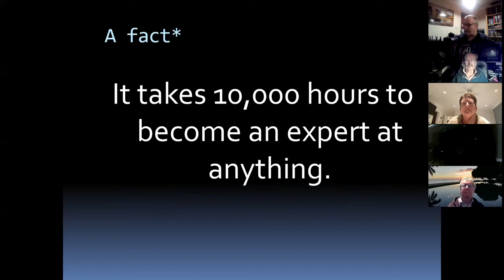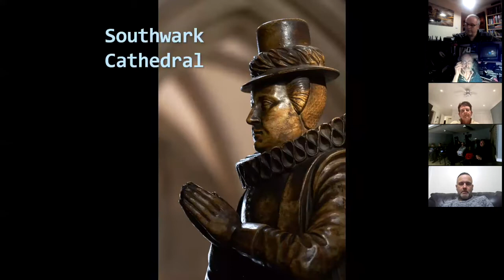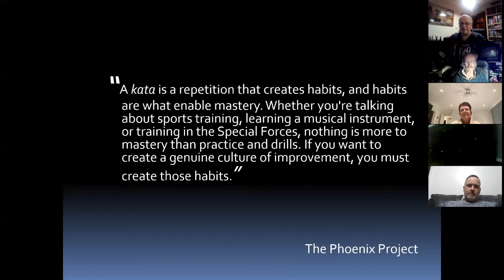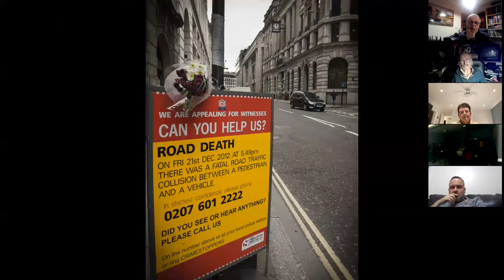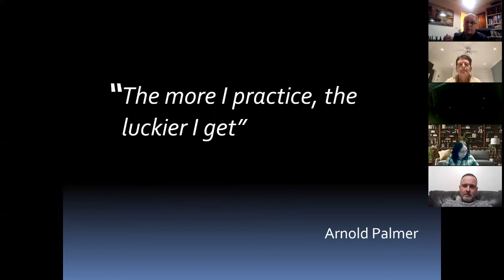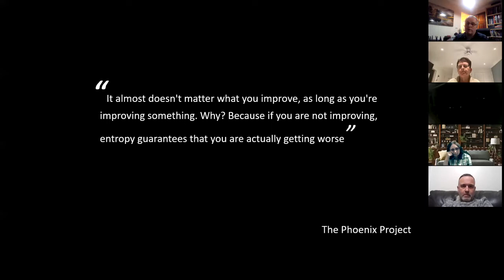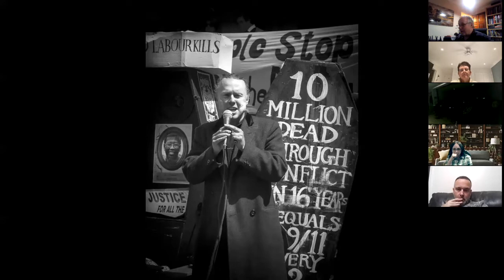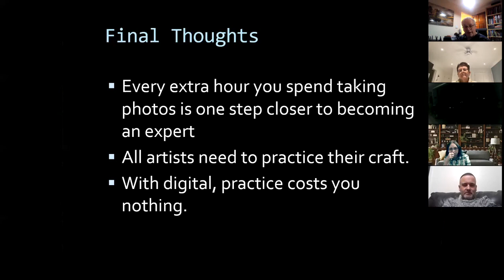London Light/London Life - Camera Club Talk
Video of a talk I did for South Woodham Ferrers Camera Club on my London photography.